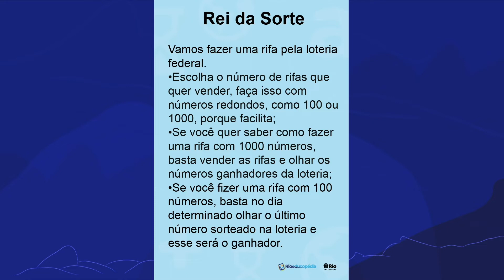O rei da sorte | Rioeduca na TV – Sala de leitura - Carioca II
A professora Rosa Nogueira apresenta a aula O rei da sorte.
Habilidades trabalhadas: "Valorizar a leitura como forma de conhecimento e proficiência. Desenvolver as expressões orais e escritas adequadas às diferentes situações de comunicação formais e informais.
 Explorar as diferentes ferramentas midiáticas, apropriando-se desses recursos de forma crescente, no cotidiano."